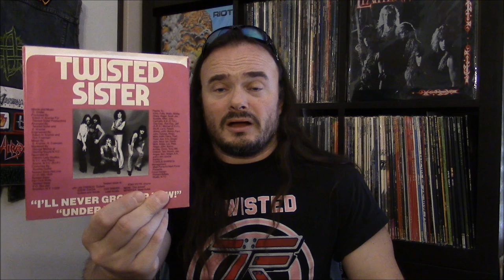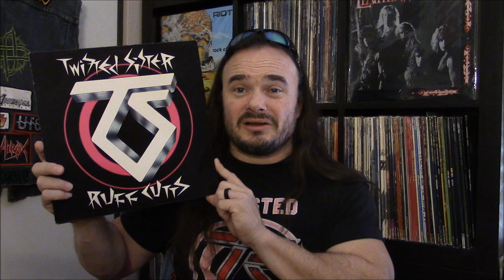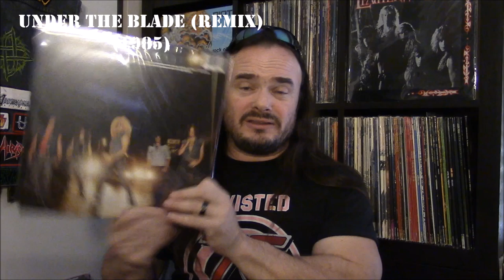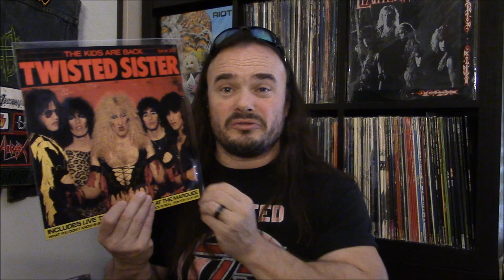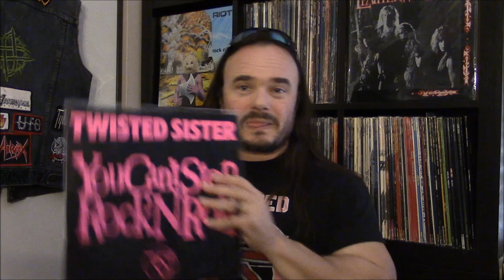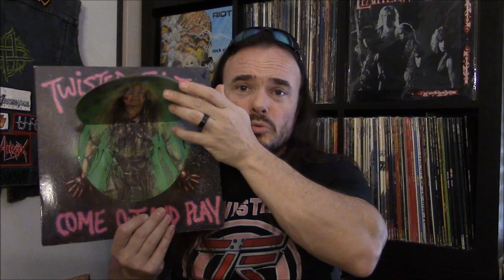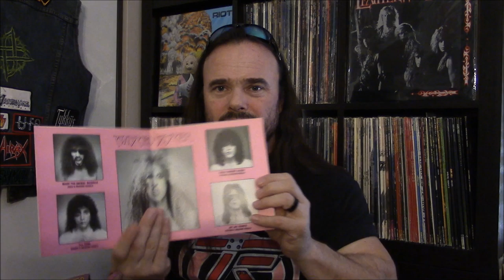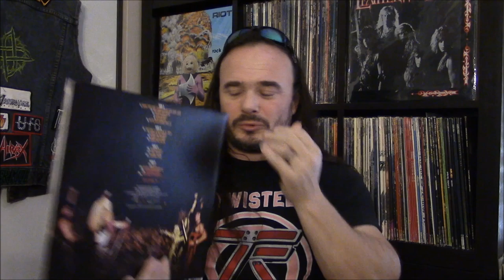Twisted Sister Vinyl Collection | NoLifeTilMetal.com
A look at my Twisted Sister vinyl collection.
Opening music: Ultimatum - Sin After Sin (tribute to Twisted Sister) off Lex Metalis (2009)